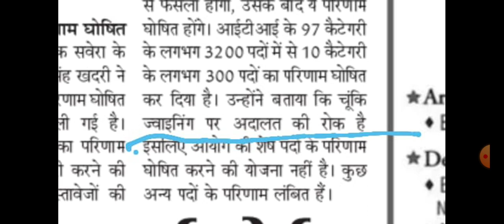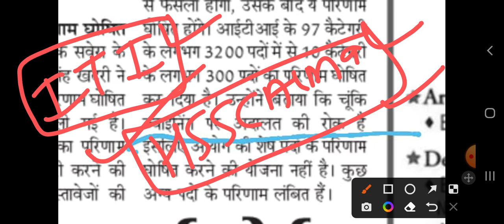HSSC ITI INSTRUCTOR UPDATE|| आखिर रिजल्ट कब आयेगा? || क्वालिफिकेशन मुद्दा? कोर्ट केस??